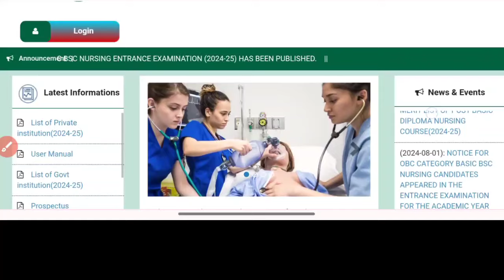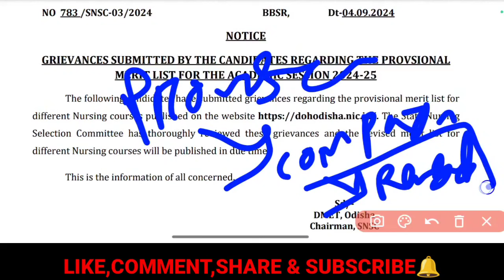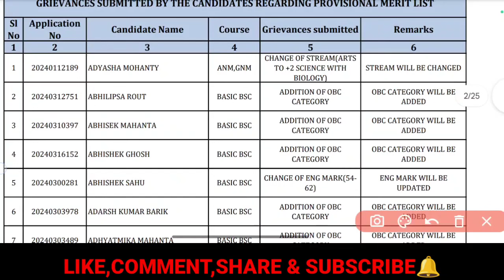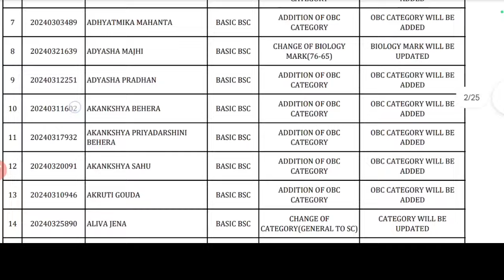NURSING REVISED PROVISIONAL MERIT LIST କେବେ ❓BSC,ANM,GNM,PBBSC,MSC || ODISHA NURSING ADMISSION